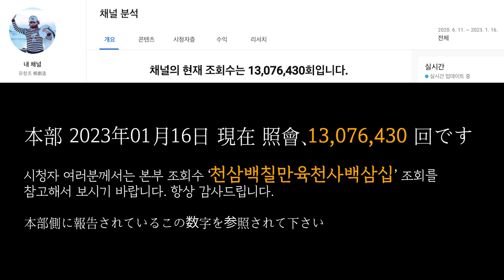유창조 (柳創造) - 건강을 위한 탁구 레슨 및 연습 NO.08 健康のための卓球レッスン及び練習 NO.08